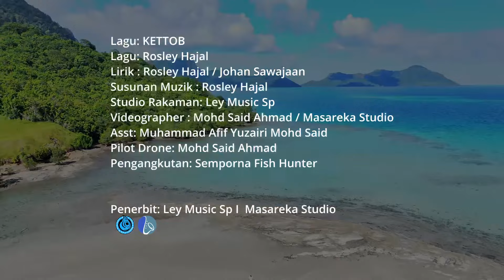KETTOB I Artis : ALIE I Lagu : Rosley Hajal l Lirik : Rosley Hajal / Johan Sawajaan